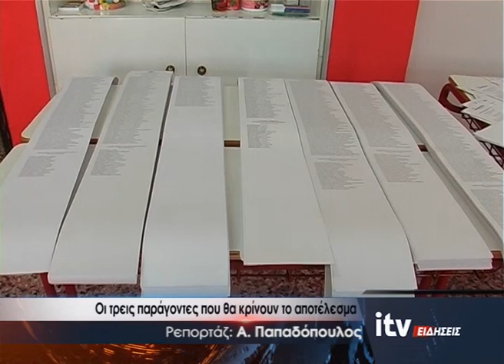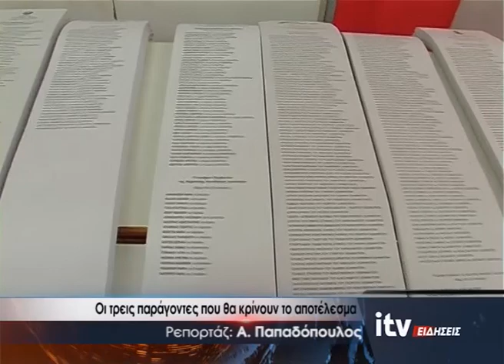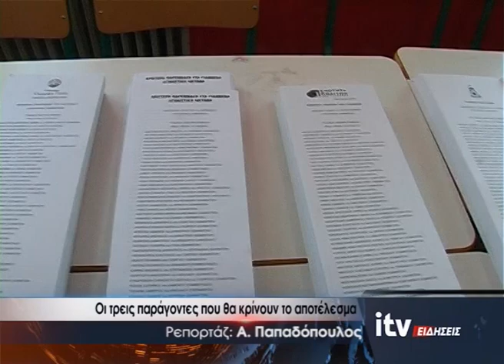Οι τρεις παράγοντες που θα κρίνουν το αποτέλεσμα - ITV Ειδήσεις 13/10/2023